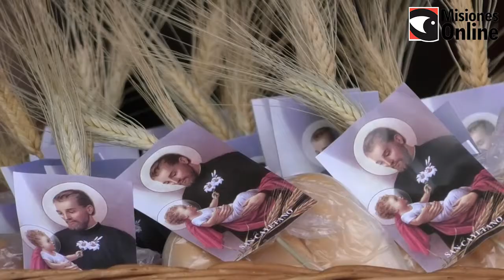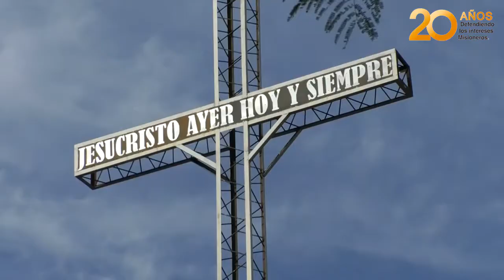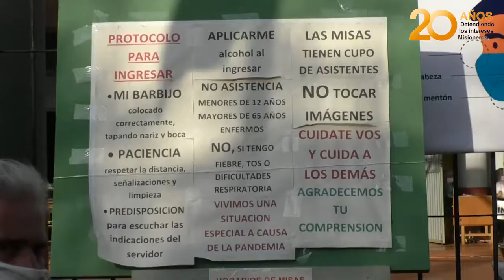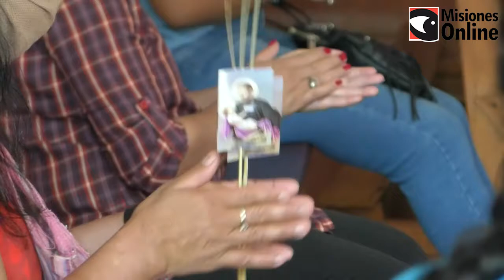Los vecinos de posadas participaron de la celebración por el día de san Cayetano